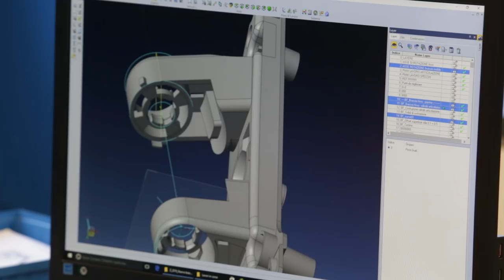S.I.E S.r.l Vetri e specchi retrovisori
Riprese video e montaggio Enrico Scarsi Fotografia

La S.I.E. S.r.l. e' una giovane e dinamica societa' che ha fatto della qualita' e del rigoroso controllo in fase di produzione dei suoi articoli, il suo punto di forza...